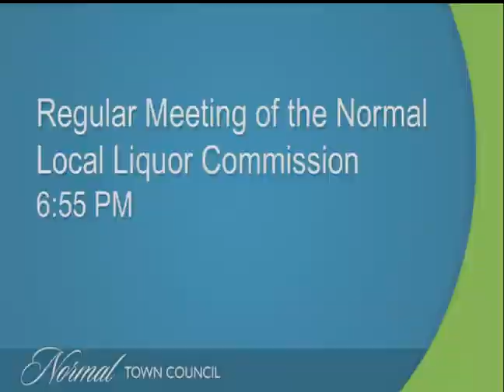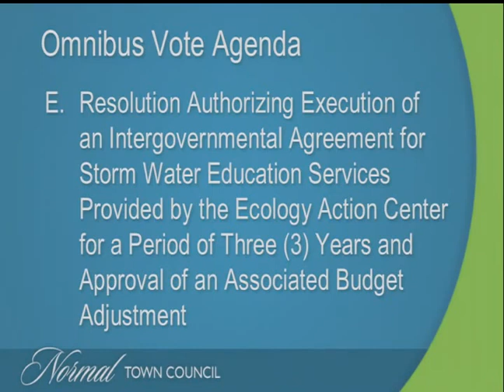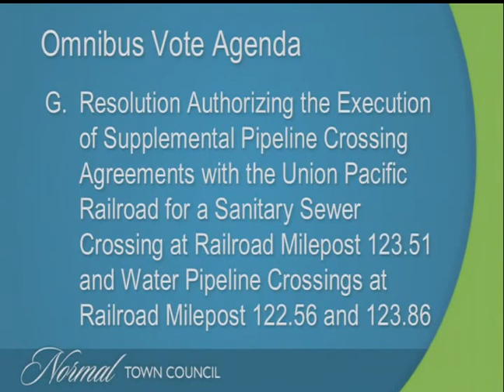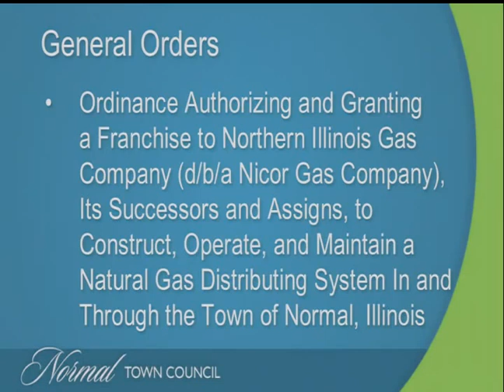Town of Normal Council Meeting (January 19, 2016)